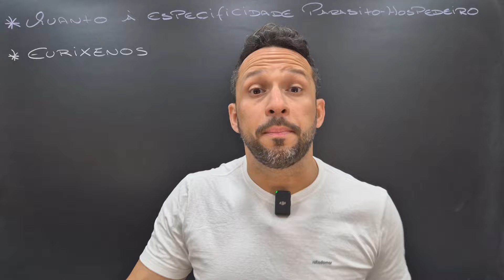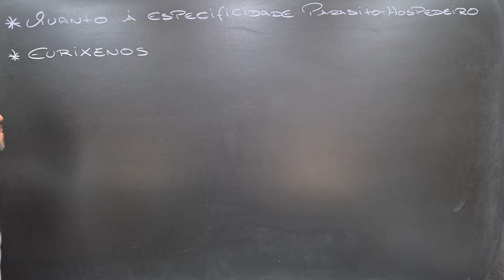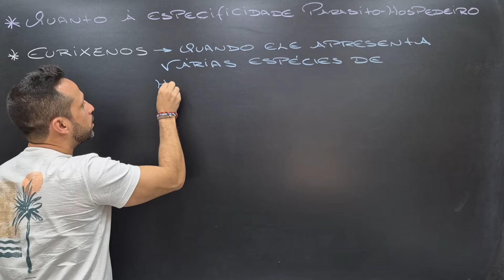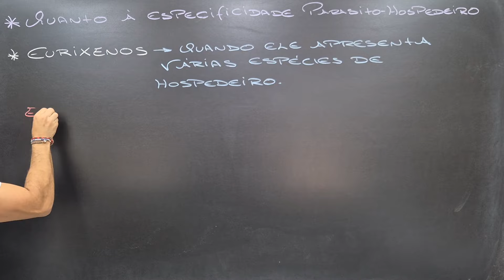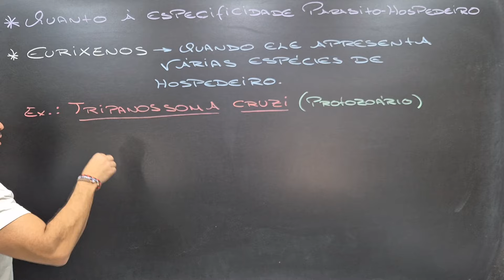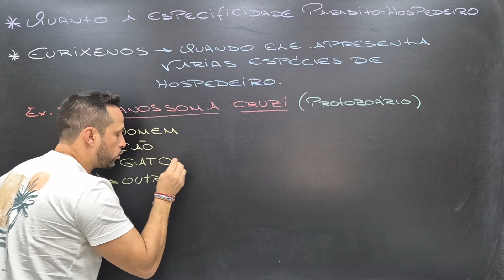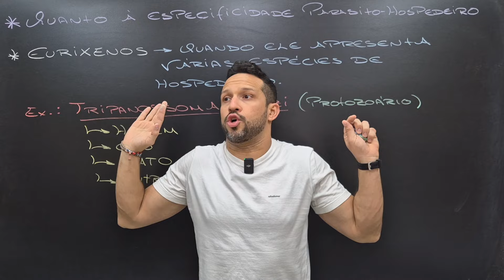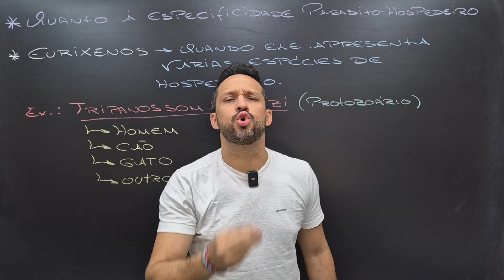Parasita Eurixeno - Conceito e Exemplos - Parasitologia - Programa de Saúde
Aula que explica o conceito e da exemplos de parasitas eurixenos.